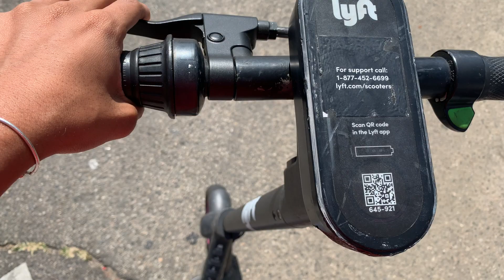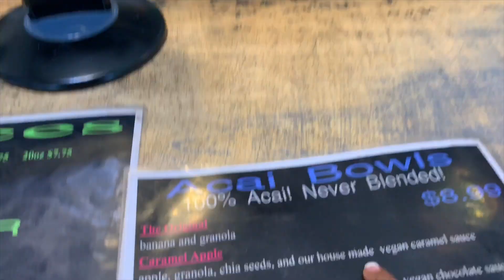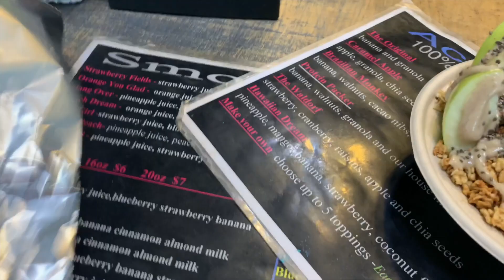LIVING IN LOS ANGELES | North Hollywood to Venice Beach on Public Transportation | 017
Hey y'all!

2 hours and 30 mins later I made it! I decided to have a beach day so I got on the bus! 3 to be exact... and 2 trains and 1 scooter, I made it! I spent the day site-seeing in Venice Beach and Santa Monica, compliments of Los Angeles Public Transportation. The adventure there, was interesting to say the least but I was safe and enjoyed a relaxing day at the beach. Where to next? B. Lyte - J

This video is about my trip to venice and Santa Monica beach using public transportation during a pandemic. I had a mini panic attack on the bus people all I could think about was germs and corona. However, no one has fallen ill since the taping and editing of this video so we're Gucci. Blessings